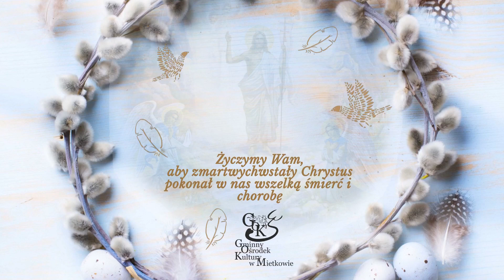Warsztat GOK cz 3 Koszyk wielkanocny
Krótki warsztat na temat tego, co powinno się znaleźć w koszyku ze święconką oraz jak w prosty sposób go przyozdobić.